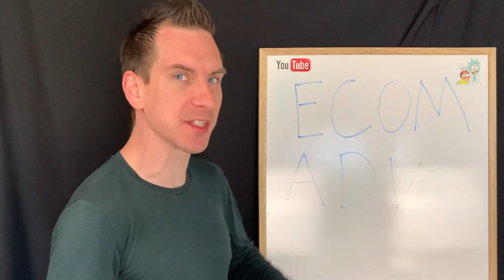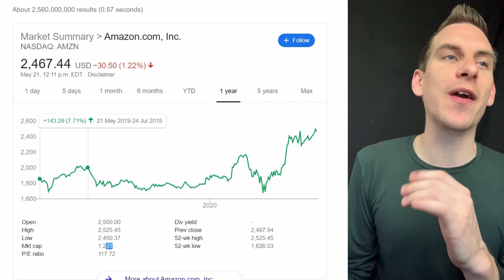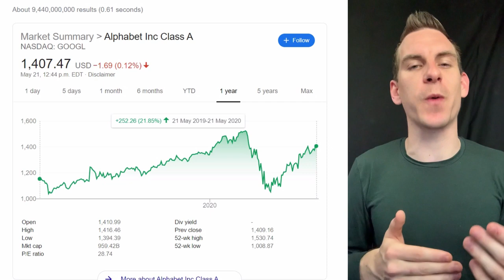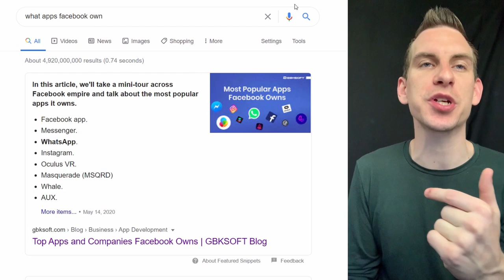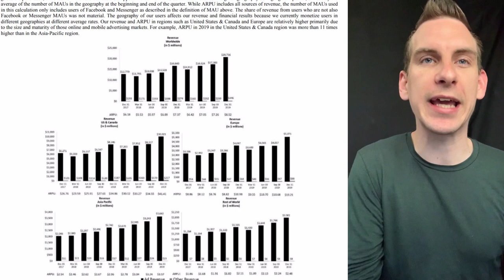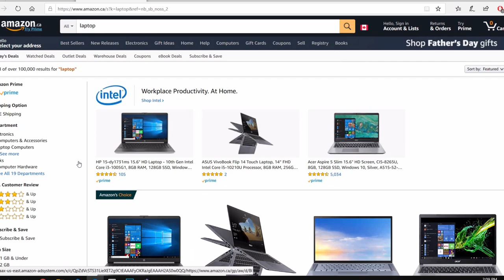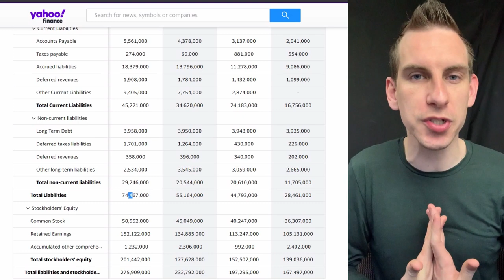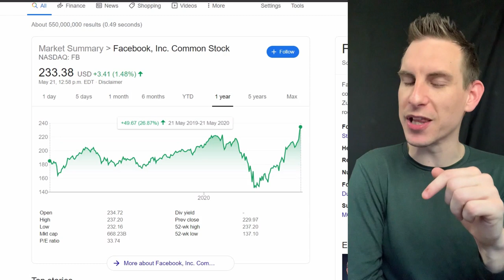You Need To Own Facebook, Google & Amazon Stock Now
I Was Buying Facebook Stock Aggressively After It Crashed But Is FB Stock Still A Buy After It Just Hit All Time Highs? As Ecommerce Dominates In This Recession Facebook Will Dominate The Ad Game As Will Google. Even Amazon Is Trying To Join Them By Offering Ads On There Platform!